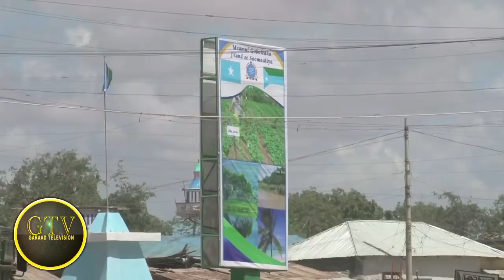Deg Deg Kenya Oo Qaadatay Amarka Somalia, Sh.Sharif Oo Weeraray DF, China & S/Land